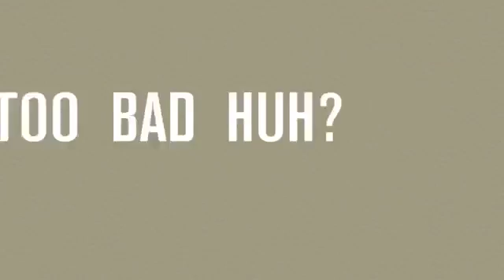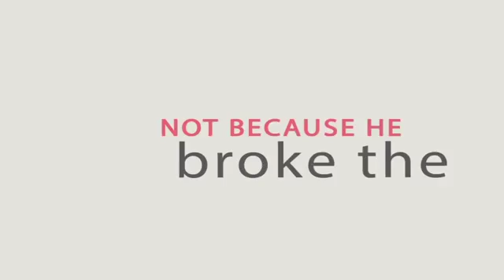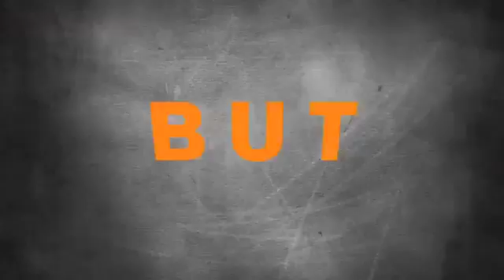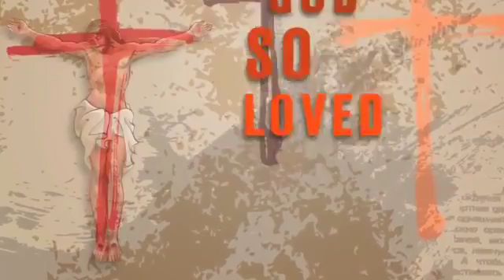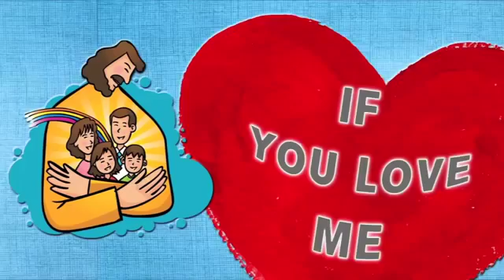God's Law The Truth About God's Law